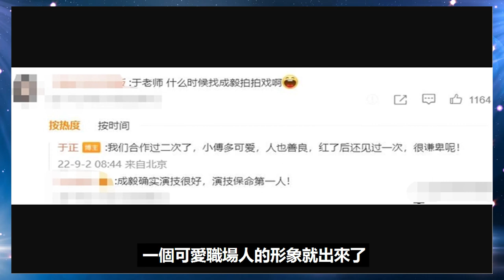成毅直播亮點多：插口紅方式太直男，仔細看其狀態當初于正沒說錯！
成毅直播亮點多：插口紅方式太直男，仔細看其狀態當初于正沒說錯！成毅